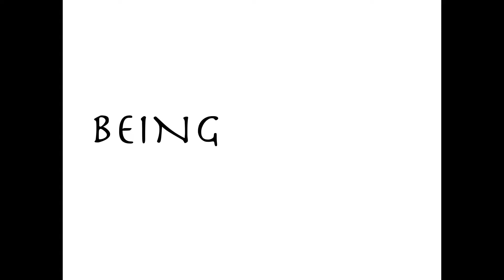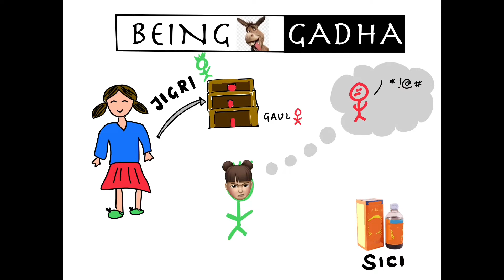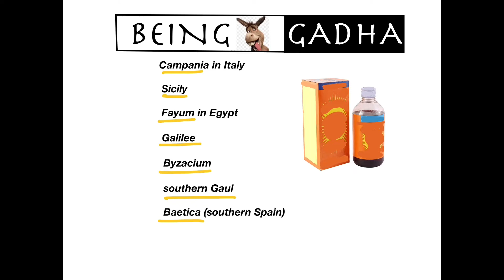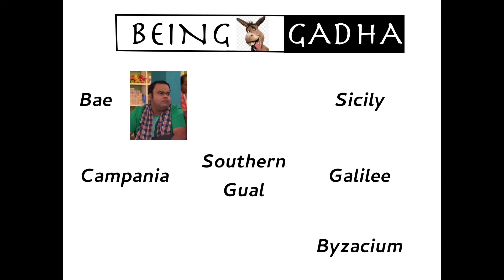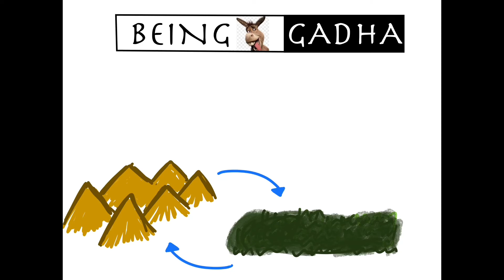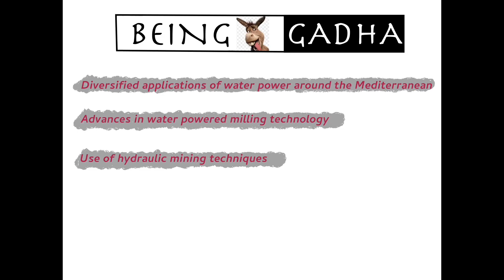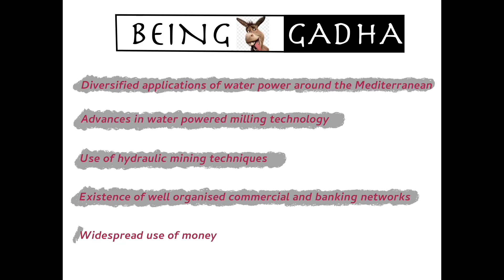Part 5 || An Empire across three continents || Chapter 3 || Class 11 || History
Kya hi kahun

xoxo
Khufiya Didi 🥷🏻